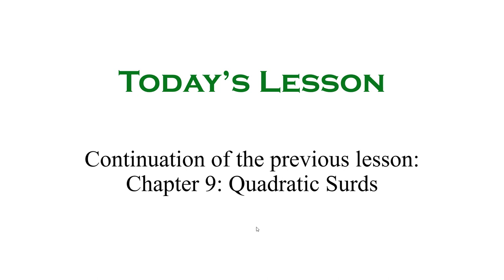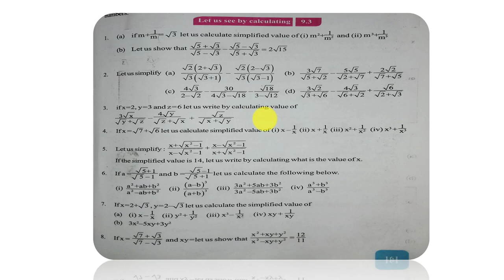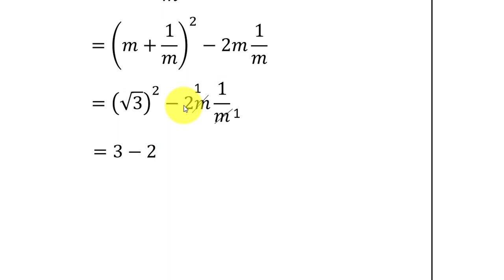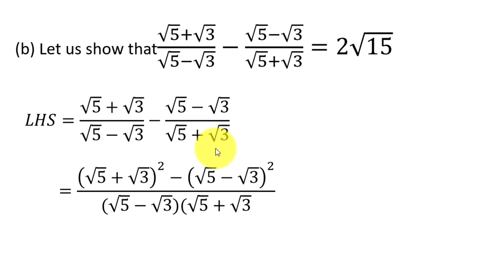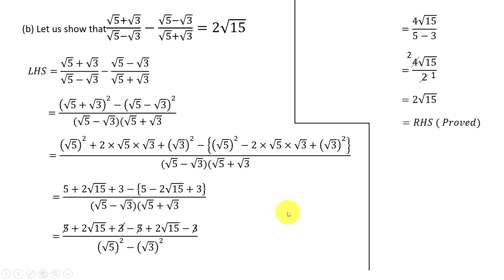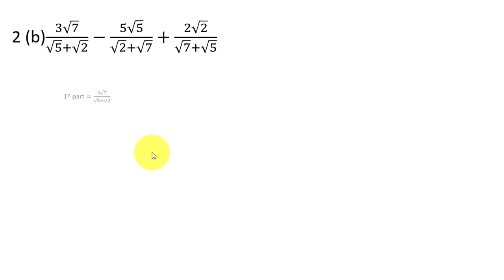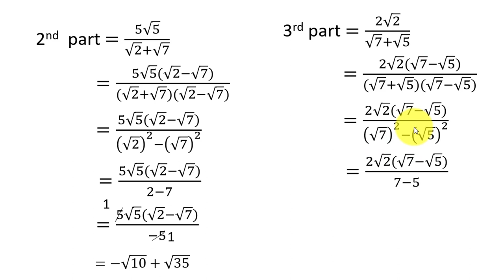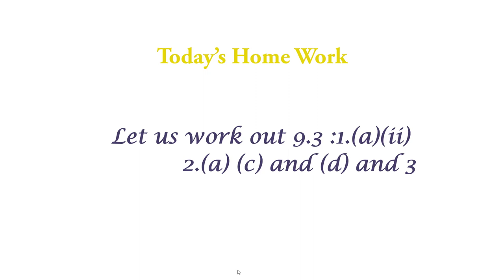Quadratic Surds part 4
Video Lesson(Quadratic Surds) for Class X WBBSE (West Bengal Board of Secondary Education )during the crisis of Corona Virus Pandemic. An effort to help board giving students during lock down.